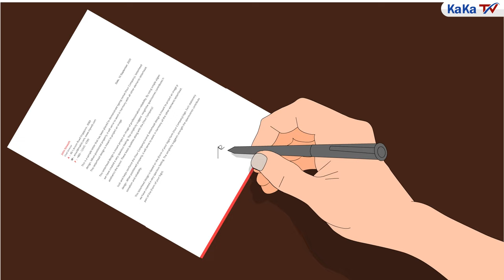गरीब दोस्त Vs अमीर दोस्त | Hindi Fairy tales | Story in Hindi || Bedtime Stories | KaKa Tv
गरीब दोस्त Vs अमीर दोस्त | Hindi Fairy tales | Story in Hindi | Kahaniyan | Bedtime Stories | KaKa Tv